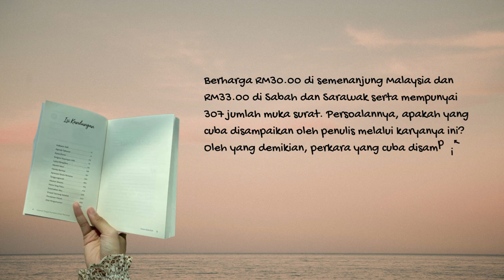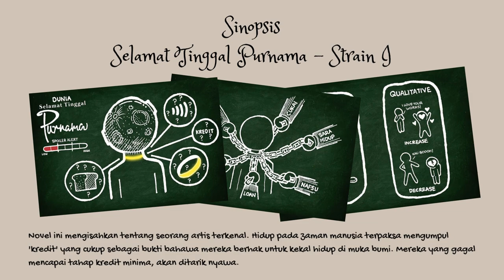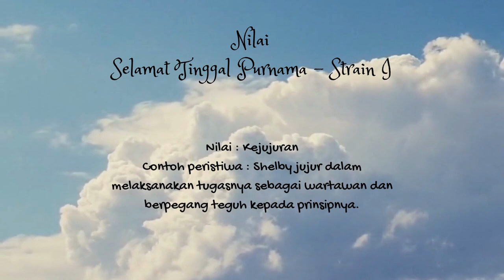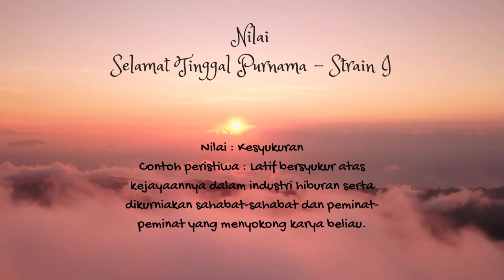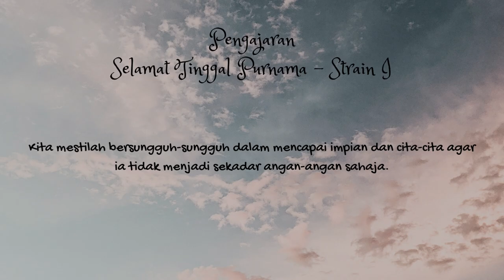PBL Ulasan Buku - SELAMAT TINGGAL PURNAMA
Pembelajaran Berasaskan Masalah (PBL) ialah kaedah pengajaran di mana masalah dunia sebenar yang kompleks digunakan sebagai wadah untuk menggalakkan pembelajaran konsep dan prinsip pelajar berbanding pembentangan fakta dan konsep secara langsung.

Di dalam aktiviti ini, ia menggabungkan kemahiran komunikasi, kemahiran membaca dan memahami arahan serta  kemahiran menganalisis dan membuat rumusan terhadap buku pilihan yang dibaca.